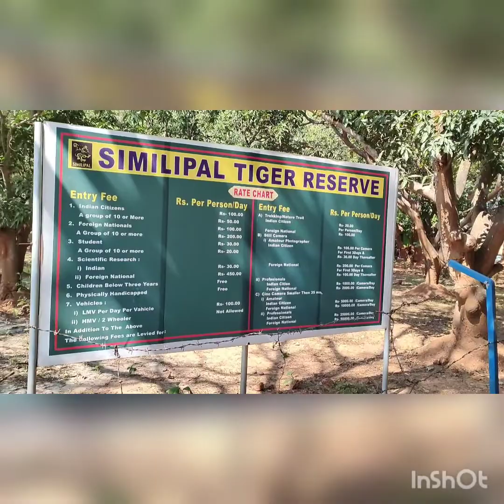Simlipal Tour 2022 Day 1(Part:I)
Tour Diary: Simlipal 2022
We, five families started week end tour from Kharagpur to Simlipal on 12 th February 2022 at about 7:30am. We reached Jashipur at 12 noon via Bangriposi (Distance: 155 km, Road condition: Very good). We booked 5 cottage at Kumari Nature Camp. Guide compulsory (one guide for a group). Guide charge Rs 400/- per day(excluding food). If you have booking inside Simlipal Reserve Forest (Kumari/Gurguria/Barehipani/Jamuni) then you will allowed to entry inside Simlipal Reserve Forest upto 3pm from Jashipur Kalikaprasad Gate, otherwise you have to enter from 7:00 am to 9:00 am. Personal car will be allowed if ground clearance of the car is more than 180mm.
After entering through the Kalikaprasad Gate we first meet Khairi River which runs beside the moram road for few kms. After that we see a giant Saal tree aged approx 400 years. We reached Kumari Nature Camp at 3 pm. After lunch we started towards Chahala (Night Safari). We see some wild deer on the way and at destination.